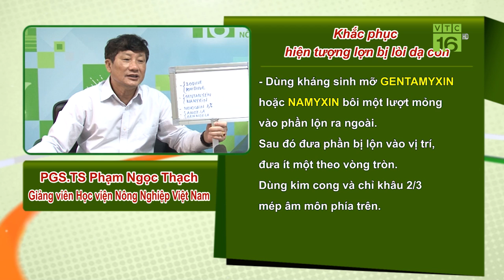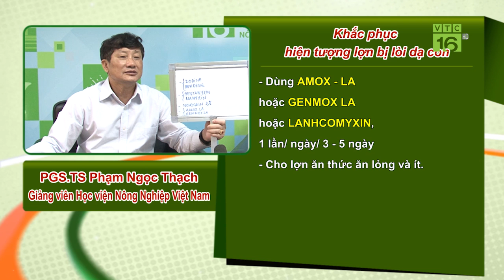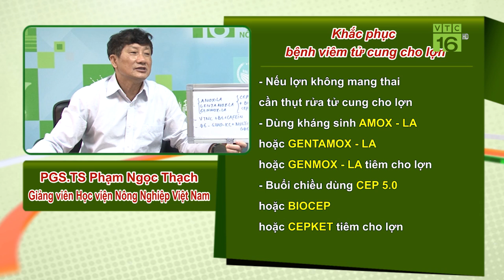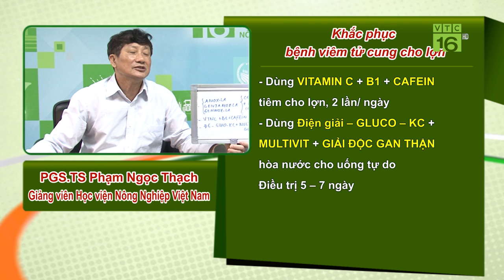Bệnh tử cung lộn bít tất ở lợn nái sinh sản I VTC16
VTC16 | Bệnh tử cung lộn bít tất là quá trình bệnh lý thường xảy ra ở lợn nái sinh sản trong thời gian sau khi sổ thai với đặc điểm là thành của tử cung bị lộn trái và đẩy ra khỏi mép âm môn. Cách xử lý hiện tượng này thế nào?